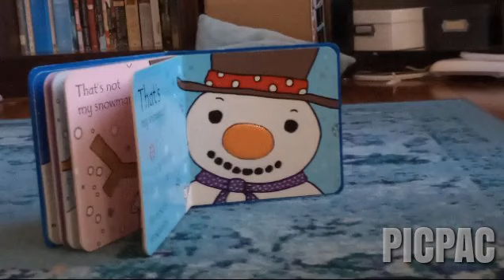Are you my snowman?